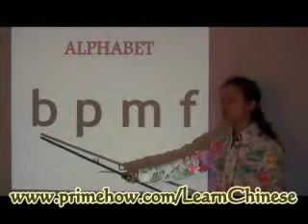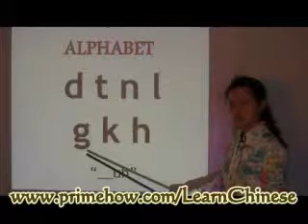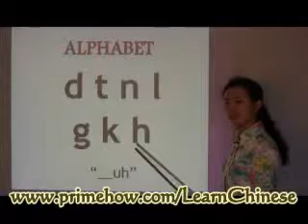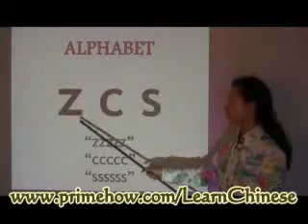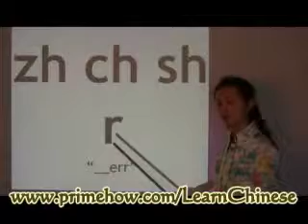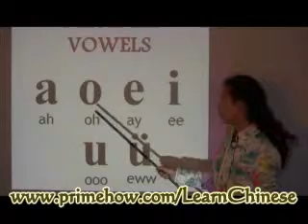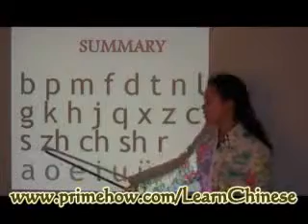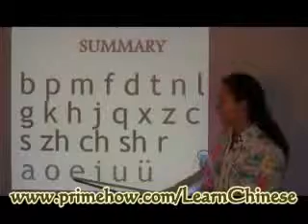Learn Chinese Easy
Learn Mandarin Chinese quickly and easily! Learn Mandarin Chinese quickly and easily! Do you want to learn Chinese fast? Learn Chinese. Free mandarin Chinese lessons with audio and stroke orders to learn Chinese online. Everything you wanted to know about learning the Chinese langauge.Come here to find the best way to learn Chinese language as fast as you want.Many people think learn Chinese fast is not possible. In fact, learning Chinese is similar to learning any other languages, you need to have the right approach to get the best results as fast as you want.You must admit that once you find something interesting, you will learn it very fast. Learning Chinese is no exception. With that said, creating the fun in learning Chinese as well as other languages is very important. If you have funny games to play, audio course to listen and practice, a tracking system to see your improvement day by day, do you think you will learn Chinese faster than with text book only?Mandarin Chinese is one of the toughest languages to learn. Fortunately, with the right tools, you can become a pro at Mandarin Chinese quickly! So how do I learn Chinese easily? Let me help you!Here on a few great tips for learning Chinese. You will be amazed at how easy it can be to learn a new langauge!Best way to learn Chinese for native English speaker Chinese language is actually not a thing to deal ... anyone to learn the language real fast and easy. But the best way to learn Chinese is.Learn Chinese Culture,Actually a great million people on earth ... so much attention to her culture,All you need to learn Chinese online for free. Mandarin lessons, dictionary, mp3, forum and much more. Mandarin Chinese the Easy Way: A phonetic based approach to learn 225 essential Chinese words,Begin with the basics when you are starting to learn Mandarin Chinese. Mastering the four tones of Mandarin Chinese is the key to mastering the language.Free mandarin Chinese lessons with video/audio to learn Chinese online.Learn Chinese online with Rocket Chinese. Learning Chinese is easy with the Rocket Chinese Premium audio course, learn Chinese software, and Chinese language lessons.Learn Mandarin Chinese vocabulary, grammar, and pronunciation with free online lessons and great software from Transparent Language.Learning Chinese is fun and challenging. The objective of Quick Mandarin is to help you to Learn Chinese the most efficient way. Quick Mandarin offers Learn Chinese. Chinese Learning for Busy People. Learn Chinese with with 1000's of our award-winning lessons, modern web & mobile study tools and classes.Learning Mandarin Chinese has never been more important! You can enjoy business and travel opportunities with basic Mandarin Chinese language skills.Learn Chinese online with free Chinese lessons for both Mandarin and Cantonese.